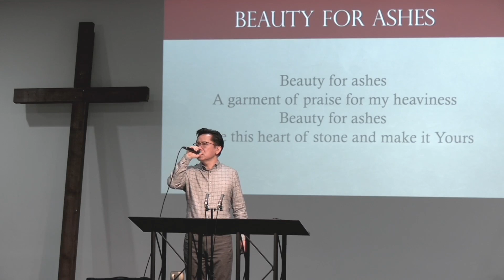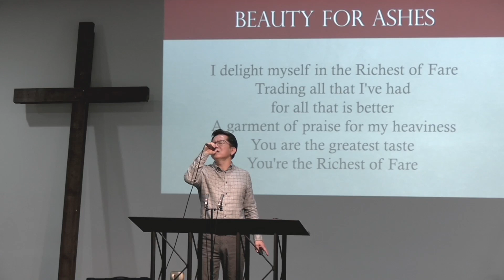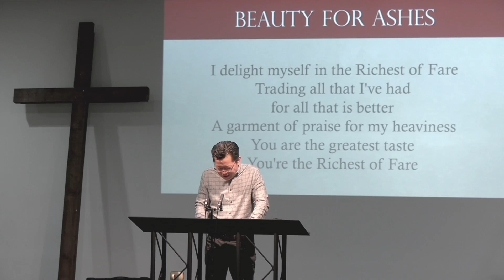Moses and Finding the Pleasing Will of God Hebrews 11:24 122922